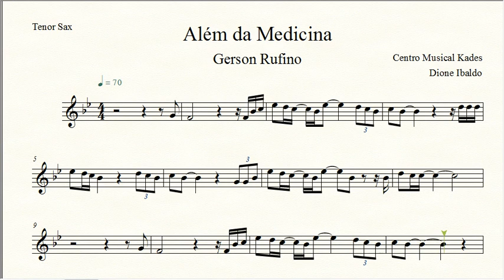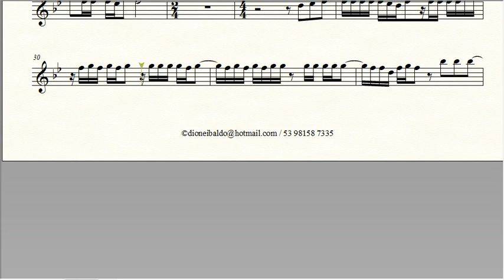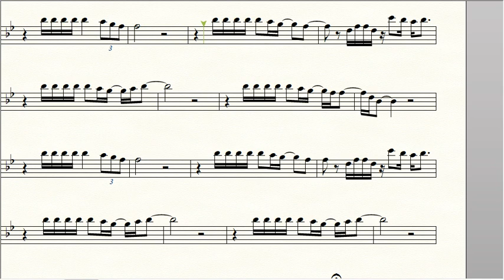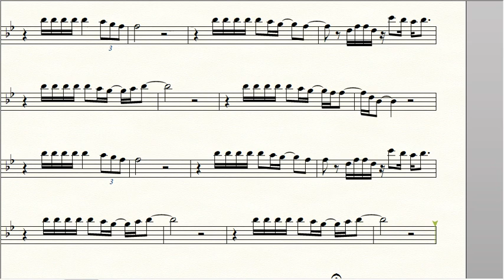Partitura ALÉM DA MEDICINA - Gerson Rufino - Sax Tenor